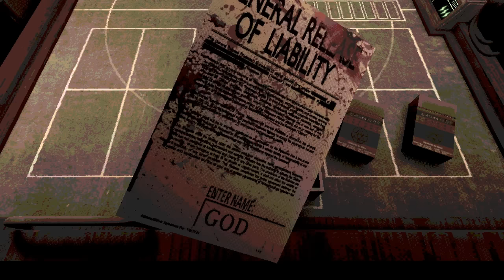GANÉ a la PRIMERA en BUCKSHOT ROULETTE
Hola.
En este gameplay jugaré a Buckshot Roulette, un juego que se volvió viral en el ultimo tiempo y que, supuestamente, es difícil de ganar.